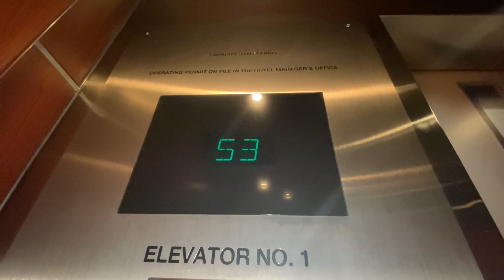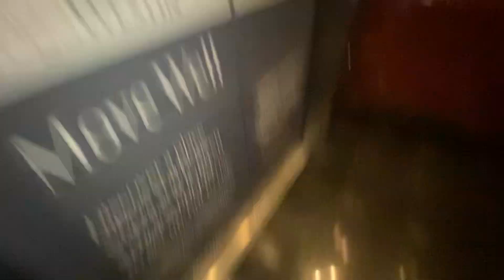Otis high rise tower elevators @ The Westin Peachtree Plaza Atlanta